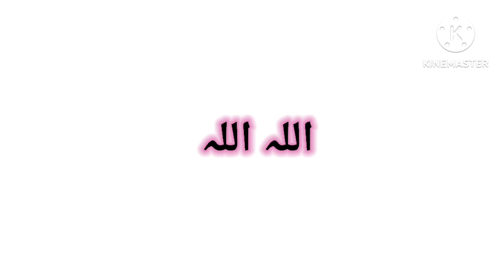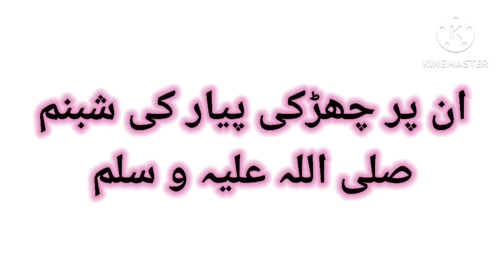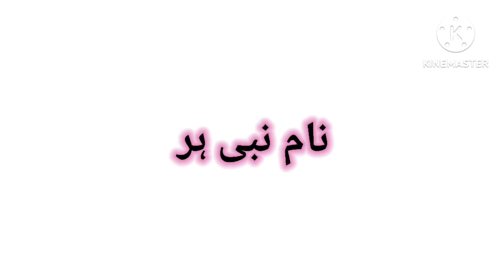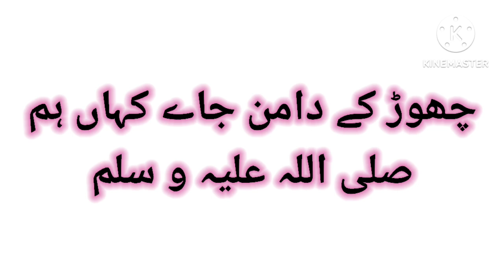Beautiful Naat sharif by Fauziya Shaikh